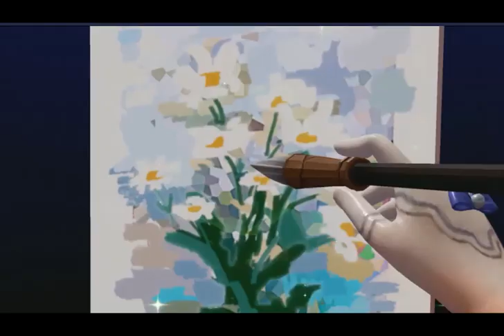(Figure Fantasy) Vacation vest Poseidon's Neverland event *IslandVacationThroughthbluwavshadow(1-5)*